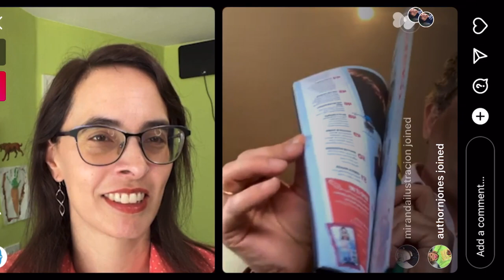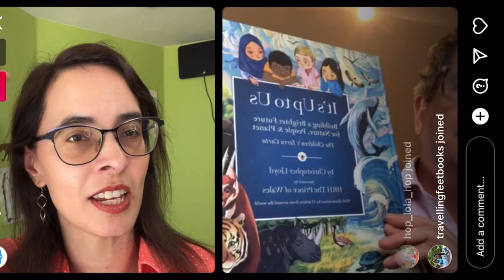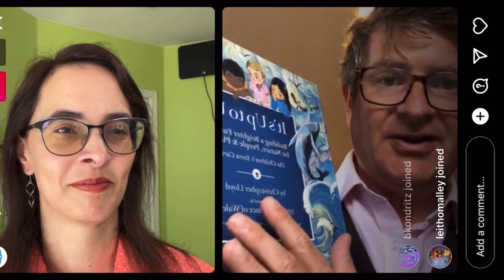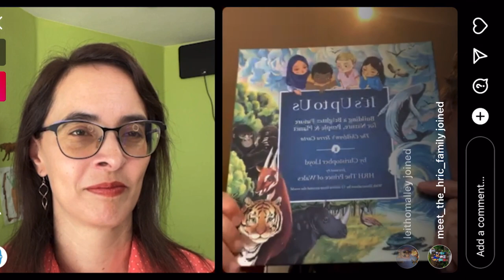Earth Day with Christopher Lloyd of What On Earth Books (MCBD Ig Live)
Christopher Lloyd from What On Earth Books on his newest book, IT’S UP TO US, a nonfiction children's book on climate change.

Join His Royal Highness, author Christopher Lloyd and 33 amazing award-winning artists from around the world on a beautiful, lyrical and thought-provoking voyage through Nature, the threats we face and an action plan for the future.